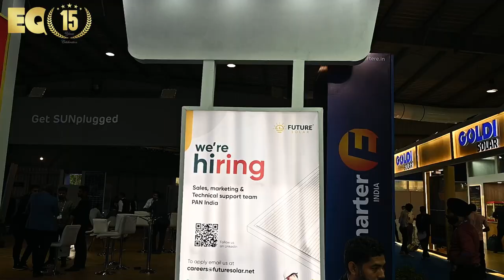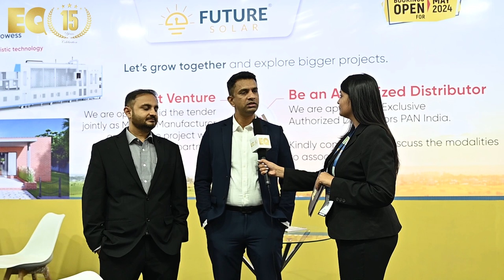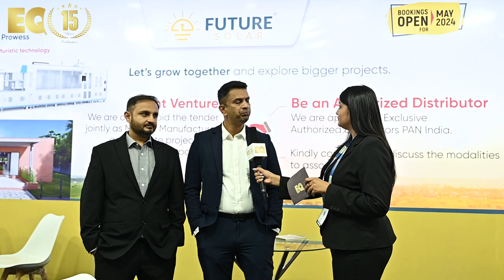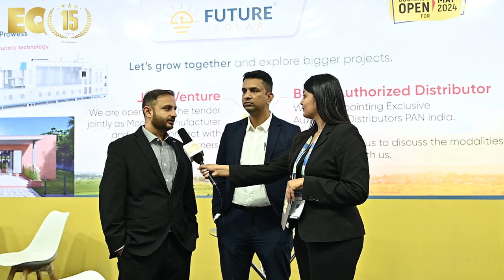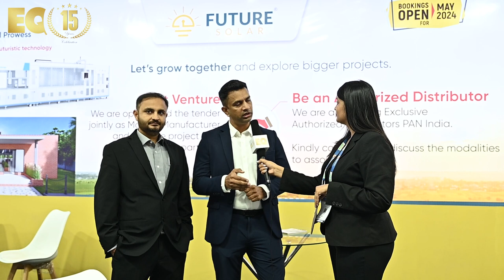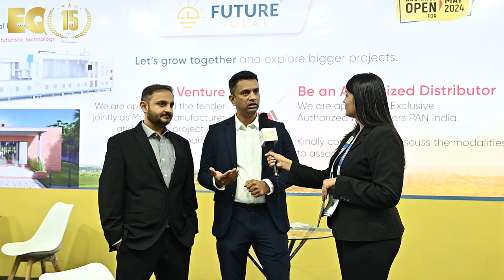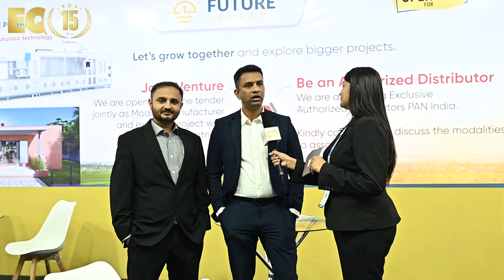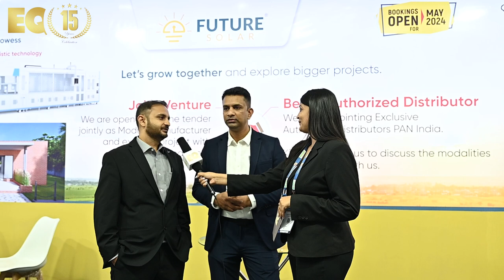EQ In Exclusive Conversation With Mr. Pravin Mali - Chief Executive Officer - Future Solar